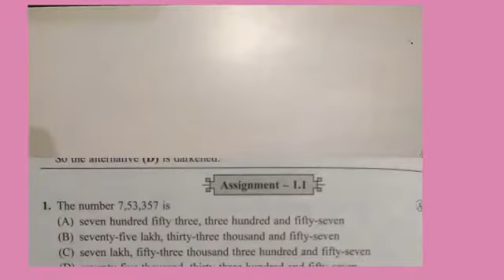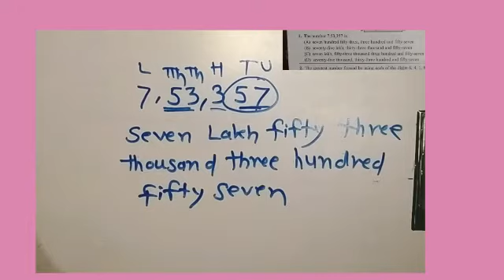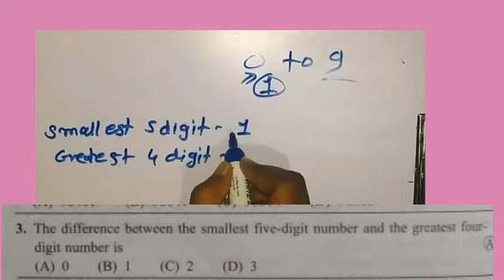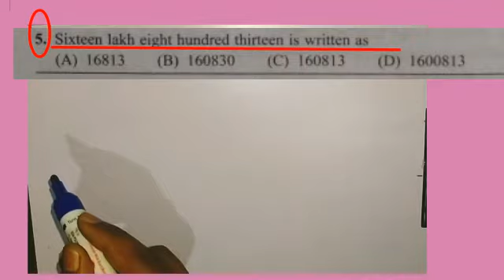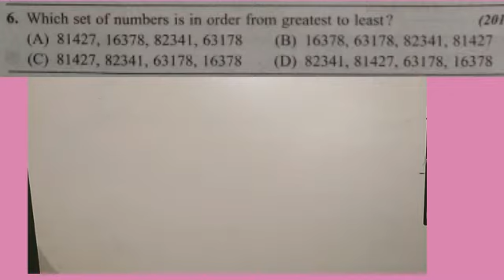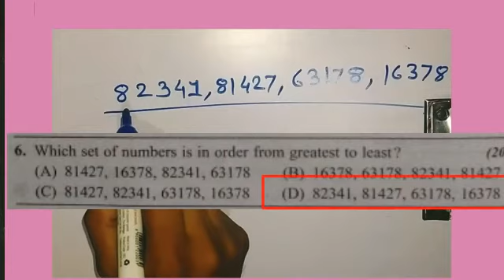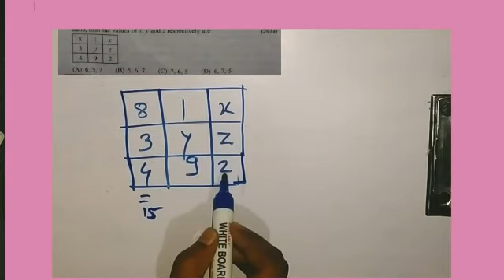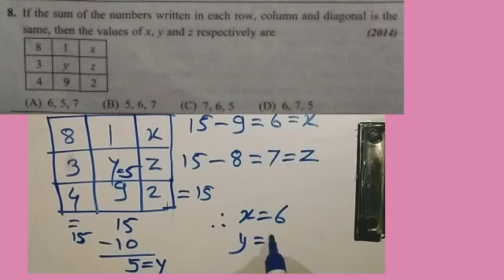Navodaya/नवोदय/Assignment -1.1/ Chapter -1: Numbers and Numeric System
Navodaya/नवोदय/ Assignment1.1 / Chapter -1: Numbers and Numeric System

Navodaya Simple interest 14.1

संख्याज्ञान (Part - 10)संख्याज्ञान Part- 9  Roman Numbers/ Maths Talent Channel/

संख्याज्ञान Part-8 /Maths Questios MCQ Type-10/SSC, TET, Navodaya

संख्याज्ञान Part -7 /त्रिकोणी संख्या म्हणजे काय , भुमितीमध्य, गुणाकार व्यस्त संख्या ,

perimeter,area, volume
sai academy by umesh sir